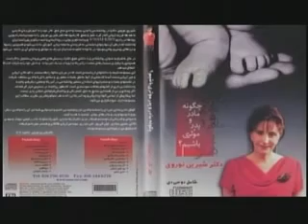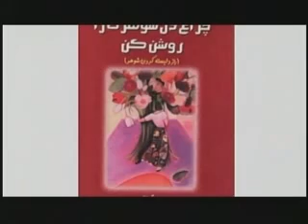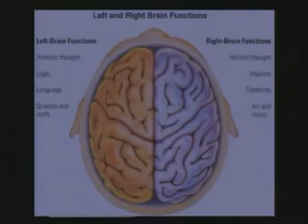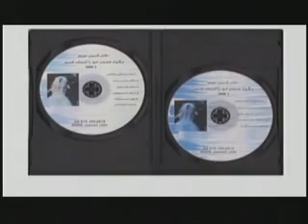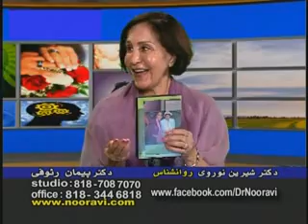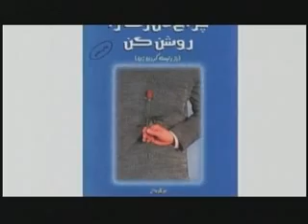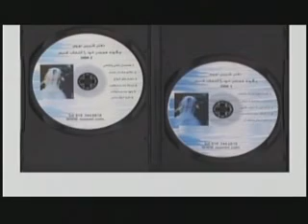Dr Nooravi & Dr Raoofi 07 12 2012